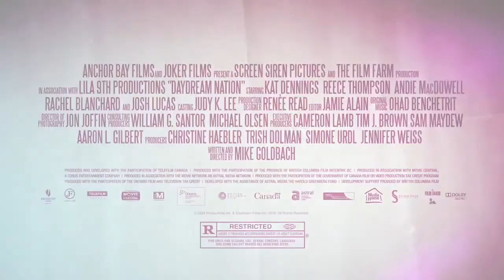Daydream Nation Official Trailer HD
Seventeen-year-old Caroline Wexler (KAT DENNINGS) is facing a teenager's nightmare: her widowed father has moved them from the big city to a tiny town in the middle of nowhere. When Caroline realizes she has nothing in common with the burnout losers in her new school she pursues the one person with who excites her interest -- her handsome young teacher, Mr Anderson (JOSH LUCAS). A bizarre love triange ensues between Caroline, Mr Anderson, and a sweet, but troubled classmate (REECE THOMPSON). Featuring a hit indie soundtrack in this mash-up of the bizarre and the beautiful, DAYDREAM NATION is a coming-of-age story for the 21st century.